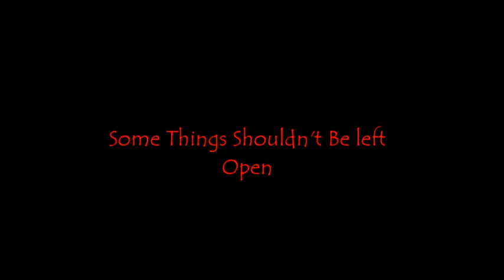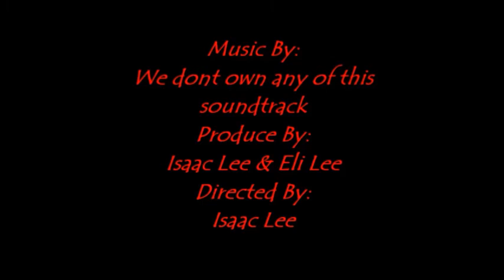The Closing Door Official Trailer (2016) - Lee's Dynasty Film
After Living in there homes for two years, they've always notice something odd about that Basement Room. Until they decided to go check it out for themselves.

Release Date:

Director: Isaac Lee & Eli Lee
Actors: Isaac Lee, Eli Lee, Kristy Lee, Lina Lee & Yasen Lee
Casting Crew: Lily Lee